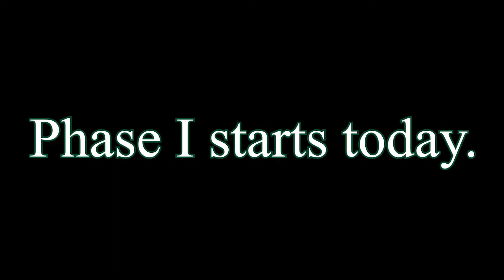West Deptford Football 2020 - Phase I is Coming